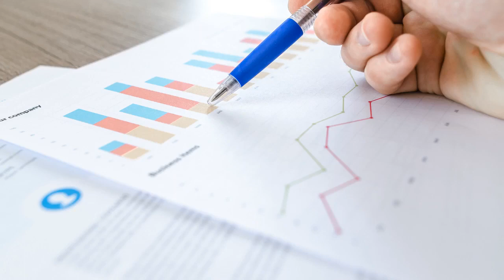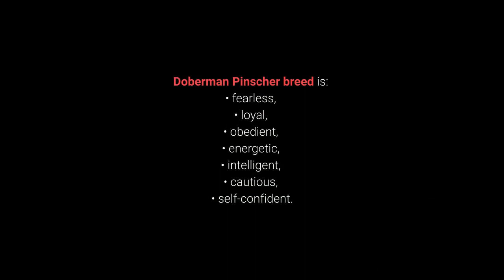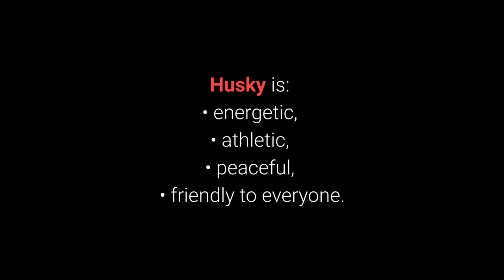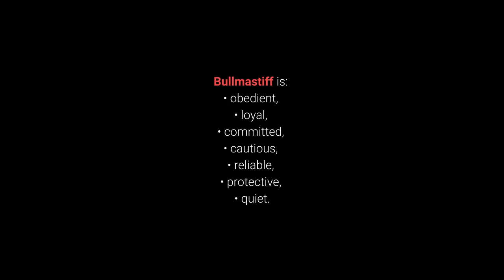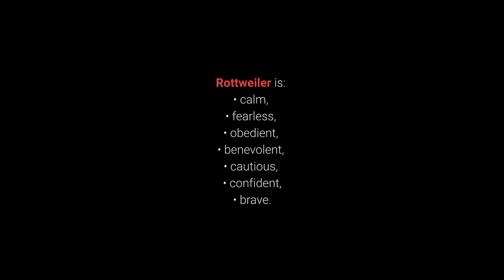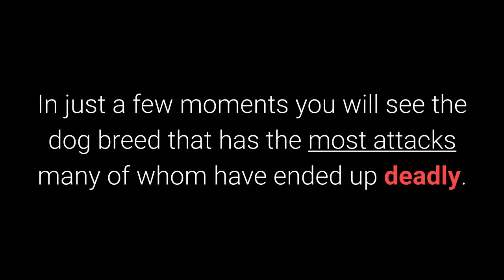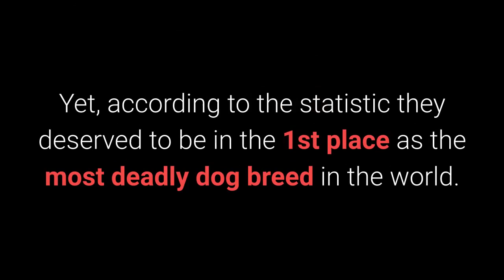🐕 Deadly Dogs - Top 10 Deadliest Dog Breeds in the World!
👉 Wanna see list of TOP 10 deadliest dog breeds in the world? Deadly dogs are sorted by statistical data of attacks with fatal outcome.

💵 Tip Jar: 💵
Bitcoin: [14yyb87SSpzXpLnoXCa9ff6kLY5oEJjUwP]

Wanna see top 10 deadliest dog breeds in the world?

You can pick deadliest breeds based on various criteria.

In this video, you will see dog breeds with most attacks ending with fatal outcome.

Statistical data is from USA and link to the source is in the description.

Ok, here is the list of top 10 deadliest dog breeds in the world:

10. Akita.

You will hardly ever hear that Akita breed is aggressive.

But, this breed is always alert, doesn't bark, and attacks without a warning.

Akita breed is in 10th place with 70 attacks.

9. Doberman Pinscher.

Doberman Pinscher is a popular, intelligent, and loyal breed, often considered as very dangerous and aggressive.

Doberman Pinscher had 23 attacks.

Also, 6 attacks ended up with the fatal outcome.

8. Boxer.

Boxer is a very affectionate pet whose nature is not aggressive.

Boxer is in 8th place with 64 attacks.

7 attacks ended up with the fatal outcome.

7. Labrador Retriever.

Labradors are known as very good pets, and nobody considers them aggressive.

Still, with all these very good characteristics, they had 56 attacks on people.

Also, 9 attacks ended up with the fatal outcome.

So even this very peaceful breed is not immune to aggression, and most experts agree that the aggressiveness and the attacks are owners fault.

6. Husky.

The beautiful Siberian Husky is a very good pet, known for its very friendly nature.

Husky is in the 6th place with 83 attacks, and 13 ended up with the fatal outcome.

5. Bullmastiff.

Bullmastiff is a large guard dog very protective and dangerous.

Bullmastiff breed is in 4th place with 111 attacks.

It's also in 5th place by the number of attacks that ended up with fatal outcome, 14 attacks ended up badly.

4. Bulldog.

Bulldog is a muscular, strong, and sturdy dog breed.

They are ranked 4th by the number of deadly attacks with 15 attacks with fatal consequences.

Next, top 3 deadliest dog breeds, are you ready?

3. German Shepherd.

German Shepherd is regarded as one of the most loyal breeds.

Reputed also as one of the most popular breeds, but a less known fact is that they are considered dangerous dogs, why?

German Shepherd breed is in a high 3rd place.

This dog is linked with 113 attacks, and 20 attacks ended up deadly.

2. Rottweiler.

The Rottweiler is a medium sized dog that is well-known for its toughness, strength and extremely good guarding traits.

Also, they have a reputation as dangerous dogs, is it justified?

Rottweilers are associated with 535 attacks.

Also, 45 attacks ended up with deadly consequences, placing them at the 2nd place on the list of the deadliest dog breeds in the world.

In just a few moments you will see the dog breed that has the most attacks many of whom have ended up deadly.

1. Pit Bull.

Pit Bulls are considered to be the most dangerous dog breed in the world and the reason for this lies in the fact that they have the most attacks and most attacks with deadly consequences.

Pit Bull breed dominates the list with 3397 attacks.

They also dominate the deadly list with 284 fatal attacks.

Are Pit Bulls really that dangerous?

Many sources state that the reputation of the Pit Bulls as the most dangerous dog in the world is undeserved.

Yet, according to the statistic they deserved to be in the 1st place as the most deadly dog breed in the world.

Finally, I would like to point out that it is very important that you treat your dog well from a young age.

Aggression and attacks are almost always owners fault and not the dog's fault.

Even the most peaceful breeds such as Labrador can be dangerous.

Caring implies not only physiological needs (food, water, sleep, etc.) but also early socialization, obedience training, and proper dog care.

Take care!

TOP 10 Deadliest Dog Breeds!